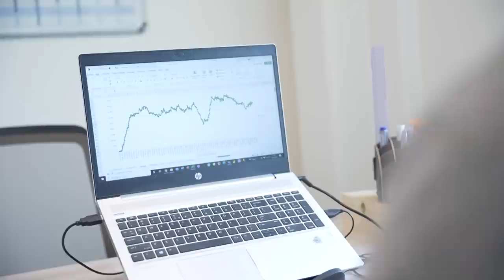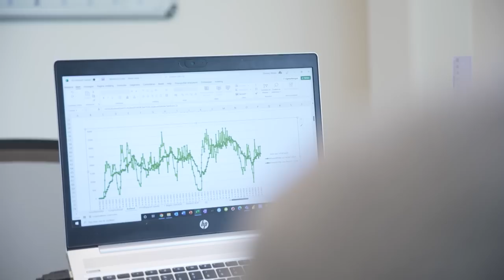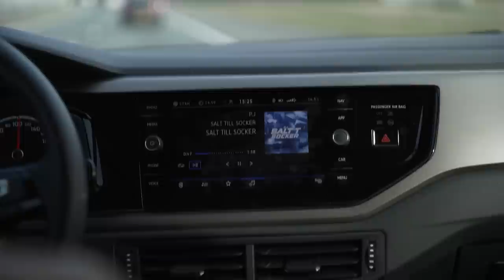Paulos Abraham: Vechten voor je plek - Documentaire (2022)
Paulos Abraham kwam er al op jonge leeftijd achter dat het in de sport om meer gaat dan talent. Zijn broers leerden hem nooit op te geven en keihard te werken. En dat is precies wat de aanvaller iedere dag doet in Groningen. In ‘Paulos Abraham: vechten voor je plek’ wordt de Zweedse jeugdinternational geportretteerd.